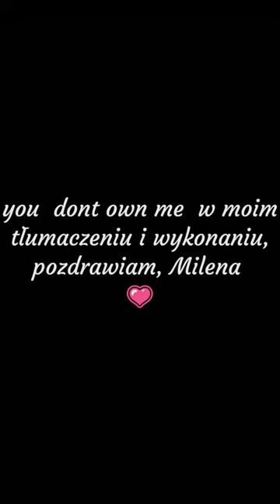Nie posiadasz mnie - milena hrycenko (video)